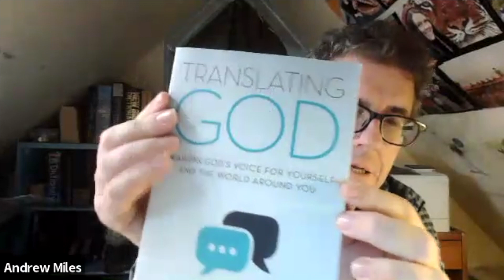My Will, My Word, My Way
Success always has a formula.  listen to this teaching on how to move forward with confidence with a formula which was given in ancient times.